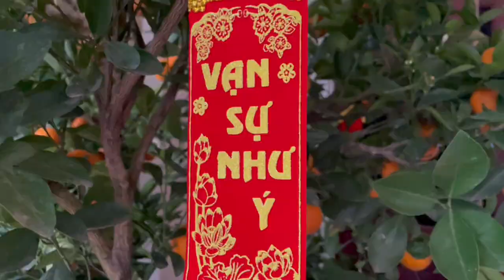Tập 117-Happy lunar new year 2023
Happy lunar new year 2023